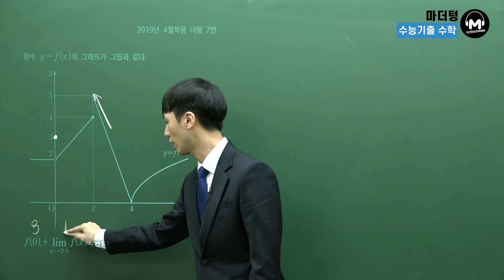[마더텅] [수학2] 2019년 4월학평 나형 7번 (풀이 : 손광현 선생님)